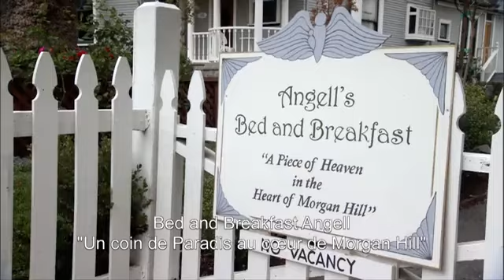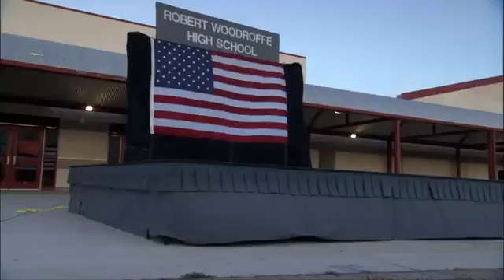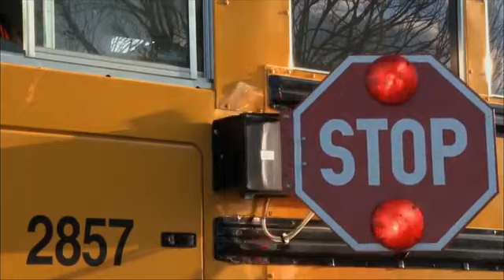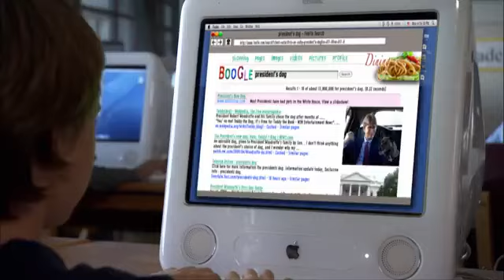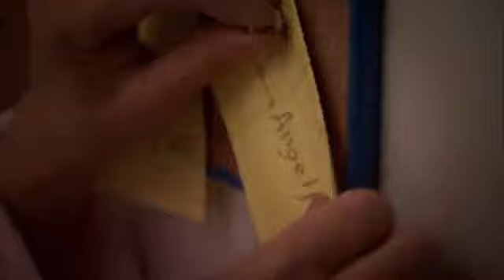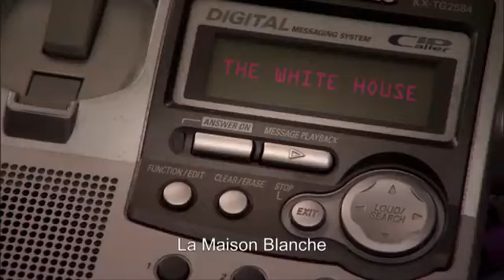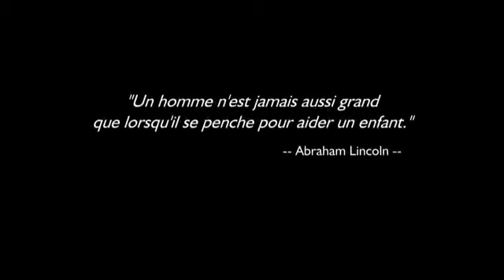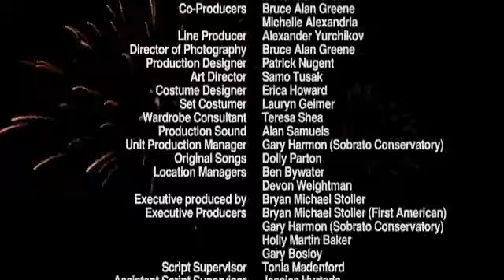Film d'aventure complet en français : un chien à la maison Blanche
Le chien du président Américain dans la nature